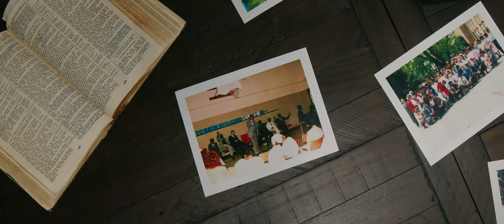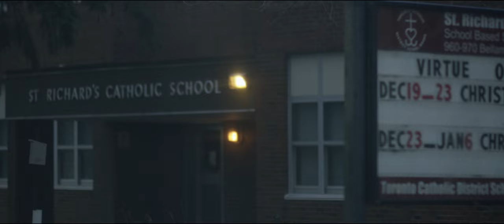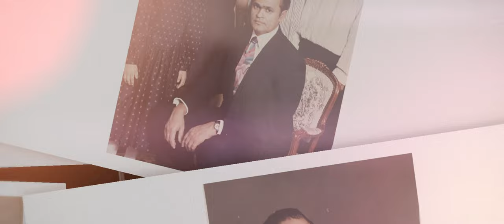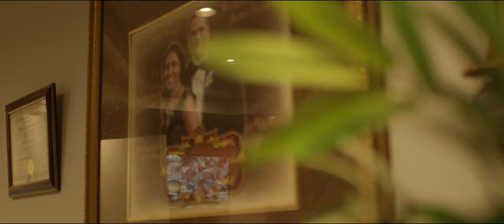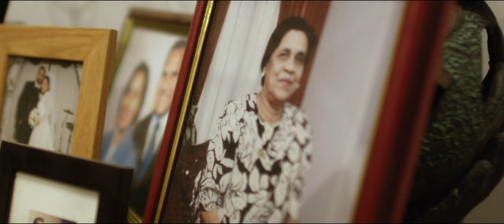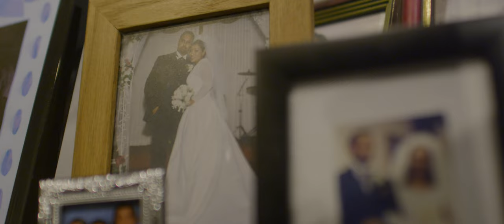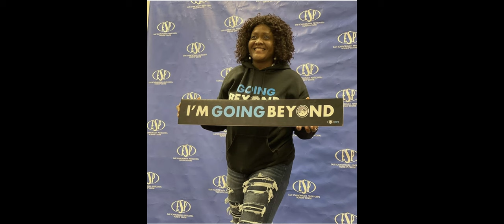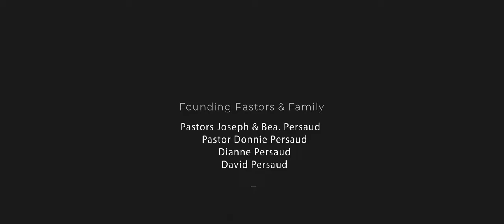Forever Faithful Documentary